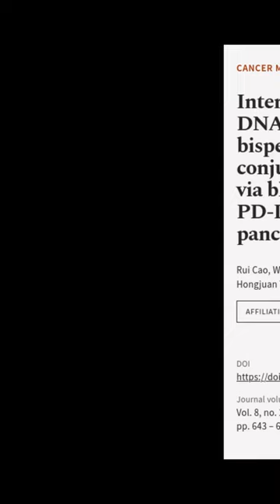Internal enhancement of DNA damage by a novel bispecific antibody‐drug conjugate‐like... | RTCL.TV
### Keywords ###

### Article Attribution ###
Title: Internal enhancement of DNA damage by a novel bispecific antibody‐drug conjugate‐like therapeutics via blockage of mTOR and PD‐L1 signal pathways in pancreatic cancer
Authors: Rui Cao, Wenping Song, Cheng Ye, Xiujun Liu, Liang Li, Yi Li, Hongjuan Yao, Xiaofei Zhou, Liang Li ,and Rongguang Shao
Publisher: Wiley
DOI: 10.1002/cam4.1974

### Video Timestamps ###
0:00:00 - Summary
0:00:47 - Title
0:00:53 - End